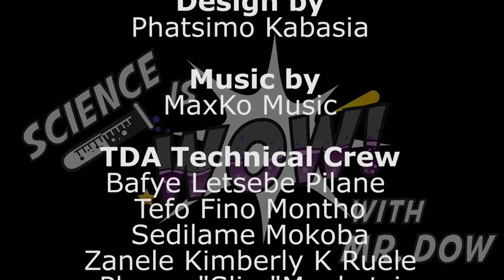The Science of Wow - Heat Movement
Are you able to move heat through different mediums like water, and air? Find out how in this episode of The Science of Wow with Mr Dow.